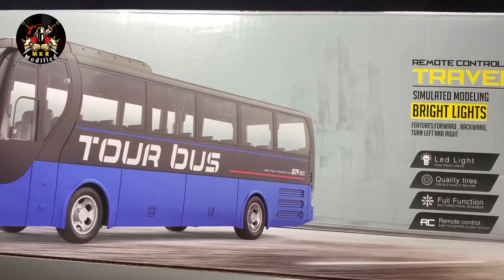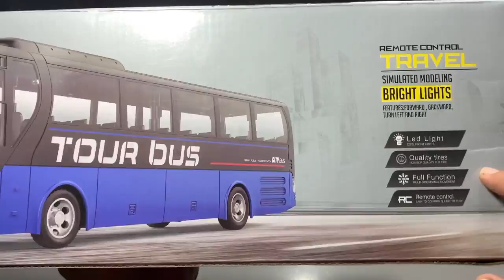Remote Control Luxury City Bus Unboxing & Testing - MKR Modified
Dosto Es video me mne ak Rc Bus Luxury Long Bus ko Amazon se khrida h or uske bare me full unboxing and testing krge btaya h to video psnd aaye to video ko like and channel ko subscribe jrur kre guys

Rc Bus Buy link

your Querys

Rc mini bus
Rc bus
RC BUS
RC BUS UNBOXING
Rc City bus video
Rc Top Model Bus
Tour bus Unboxing
Support me guys